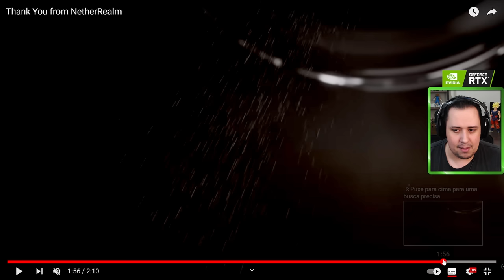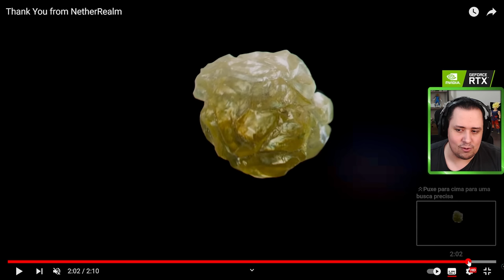MORTAL KOMBAT 12 - OLHA O TEASER!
Nosso PC Gamer:
VGA: NVIDIA GeForce RTX 3070ti
Proc: Intel Core i5 10600k 4.1Ghz
Mobo: Asus Z490M Plus
Microfone: HYPERX QuadCast
SSD: TeamGroup T-Force Delta 500gb
Fonte: Corsair TX850 W